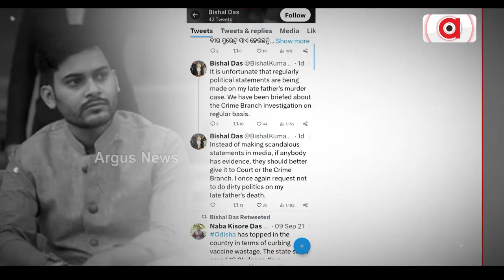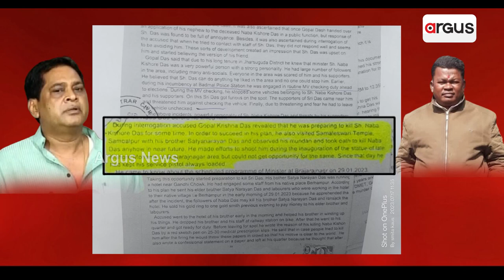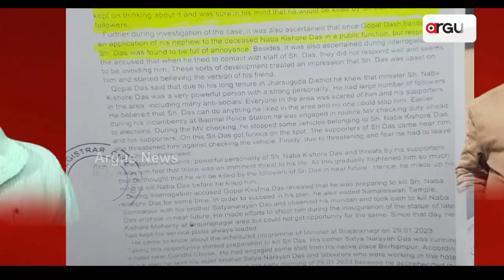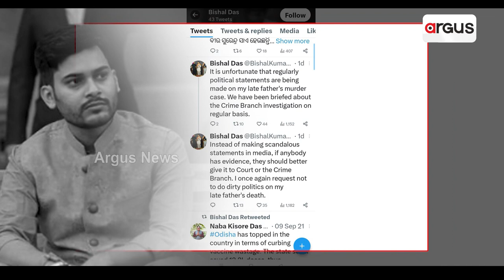ନବ ଦାସ ହତ୍ୟା ମାମଲାରେ କ୍ରାଇମବ୍ରାଞ୍ଚ ଗପର ପେଡି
ନବ ଦାସ ହତ୍ୟା ମାମଲାରେ ଖୋଲୁଛି କ୍ରାଇମବ୍ରାଞ୍ଚ ଗପର ଗୋଟିଏ ପରେ ଗୋଟିଏ ପୃଷ୍ଠା । ନଜର ପକାନ୍ତୁ କୋର୍ଟରେ କ୍ରାଇମବ୍ରାଞ୍ଚ ଦାଖଲ କରିଥିବା ଚାର୍ଜସିଟ୍ ଉପରେ । ଏଥିରେ ଉଲ୍ଲେଖ କରାଯାଇଛି ଗୋପାଳ ଓ ତାଙ୍କ ଭାଇଙ୍କ ଉପସ୍ଥିତିରେ ତାଙ୍କ ବନ୍ଧୁ କହିଥିଲେ ନବ ଦାସ ରାଗିଛନ୍ତି। ଗୋପାଳର ଜୀବନ ପ୍ରତି ବିପଦ ଅଛି।